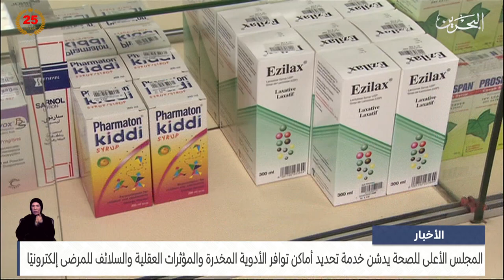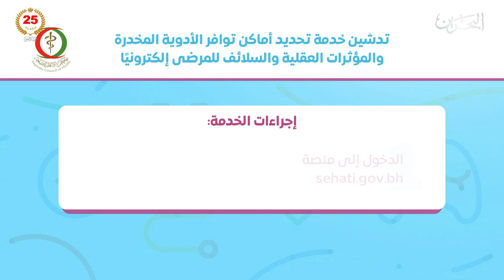البحرين مركز الأخبار : تدشين خدمة توافر الأدوية المخدرة والمؤثرات العقلية إلكترونيًا